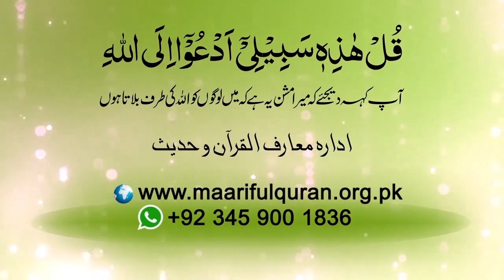Shortvideo - Zindagi kamyab magar kaisay?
Shortvideo - زندگی کامیاب مگر کیسے؟